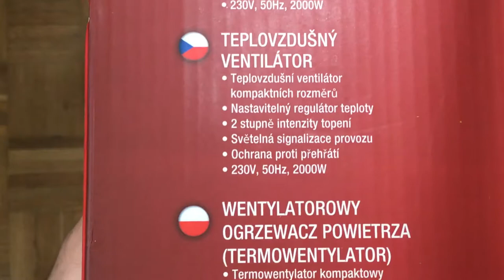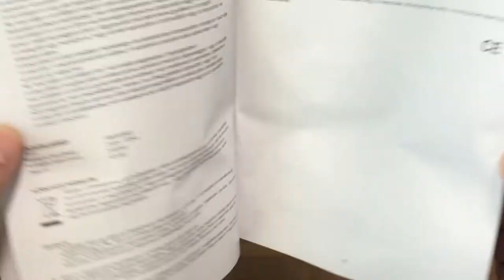Hausmeister Fan Heater HM 8200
HM8200 fűtőventilátor:
Fokozatok száma: 3
Automata biztonsági kapcsoló
Spirál fűtőszerkezet
Működésjelző lámpa
Fogantyú
Teljesítmény: 2000W

HM8200 Heater Fan:
Number of stages: 3
Automatic safety switch
Spiral heating system
Operation lamp
Handle
Power: 2000W

Вентилятор нагревателя HM8200:
Количество этапов: 3
Автоматический выключатель безопасности
Спиральная система отопления
Индикатор работы
ручка

Ventilador de calentador HM8200:
Cantidad de etapas: 3
Interruptor de seguridad automático
Sistema de calentamiento en espiral
Lámpara de operación
manejar
Potencia: 2000W